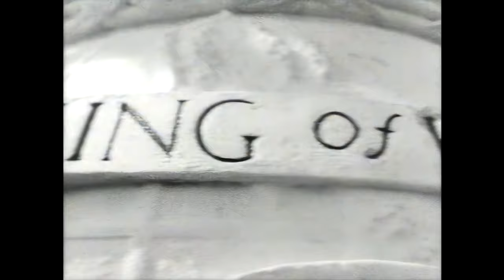The D.O.C. - It's Funky Enough [Remastered In 8K] (Official Music Video)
The D.O.C. - It's Funky Enough (Official Music Video)
The D.O.C. - It's Funky Enough [Remastered In 8K]

It's Funky Enough [Remastered Single] · D.O.C.

No One Can Do It Better

Writer: Leon Sylvers
Writer: Trey Curry

"It's Funky Enough" is the debut single by American rapper, The D.O.C., featured as the first track on his 1989 debut album No One Can Do It Better. It spent 18 weeks on the US Top Rap Songs chart, including four at #1. A video shot in black and white was made to promote the song.The song was produced by Dr. Dre. It samples "Misdemeanor" by Foster Sylvers. The song has appeared on many video games such as Grand Theft Auto: San Andreas, True Crime: Streets of LA, and Madden 2005. Its line "Y'all ready for this?" has been sampled on many rap tracks.
Most notably, "Y'all ready for this?" has been made globally famous as a sample in the song "Get Ready for This" by the early 1990s dance group 2 Unlimited. That song is arguably the most played opening song for arena-based sporting events.

The quote "stop him in his tracks, show him that I am Ruthless" was sampled by Eazy-E for the chorus of his diss song against Dr. Dre, "Real Muthaphuckkin' G's" in 1993.

"It's Funky Enough" was sampled again by Eazy-E in his song "Creep N Crawl", which appears on his 1995 posthumous album Str8 off tha Streetz of Muthaphukkin Compton.

The line "when I am flowing" is sampled by Seattle rapper Kid Sensation in the song "Flowin'", which appears on the 1990 album Rollin' With Number One.

TheD.O.C.
D.O.C.